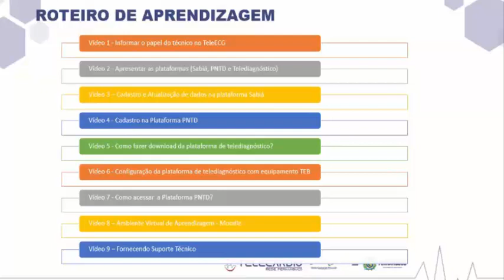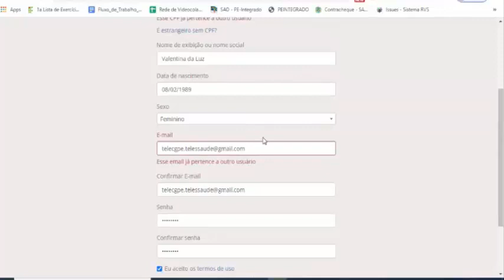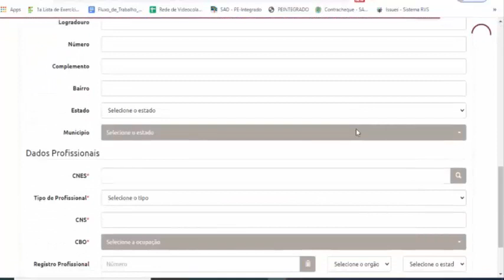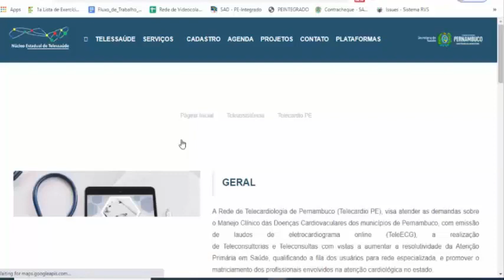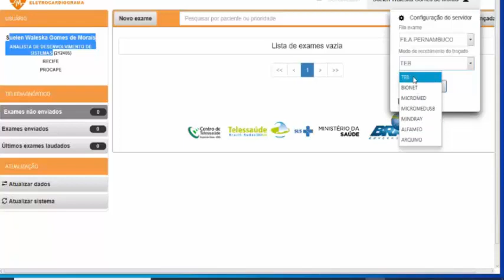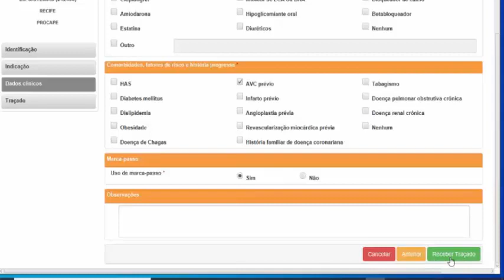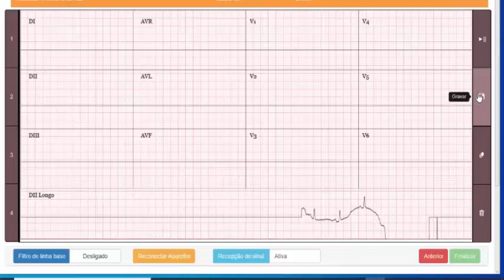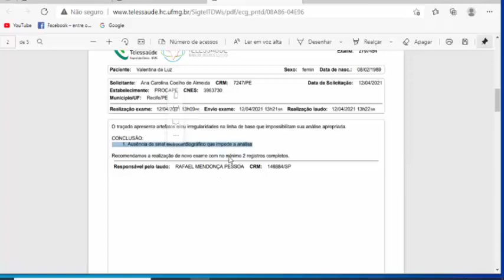2 - Apresentar as plataformas (Sabiá, PNTD e Telediagnóstico)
Essas são as plataformas que os técnicos que acompanham o Projeto Tele-ECG.
Núcleo Estadual de Telessaúde de Pernambuco
Secretaria Estadual de Saúde de Pernambuco